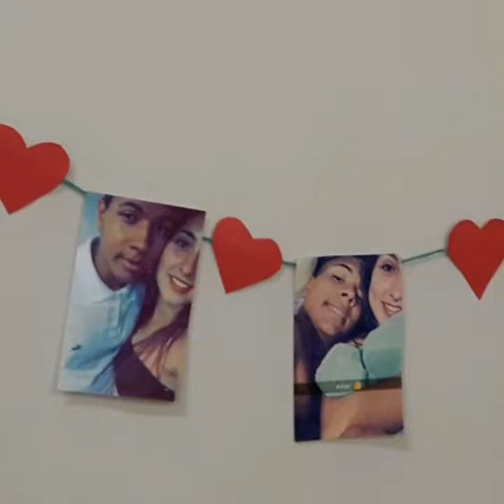Enlace matrimonial Thalita e Felipe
Parabens aos noivos que Deus abençoe